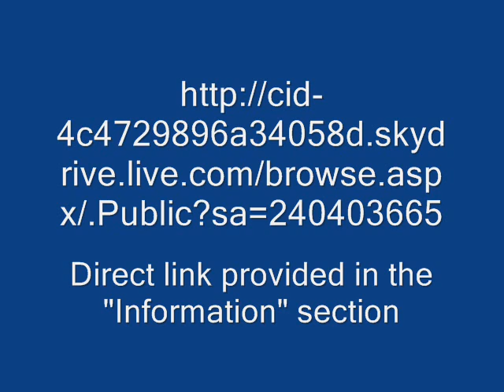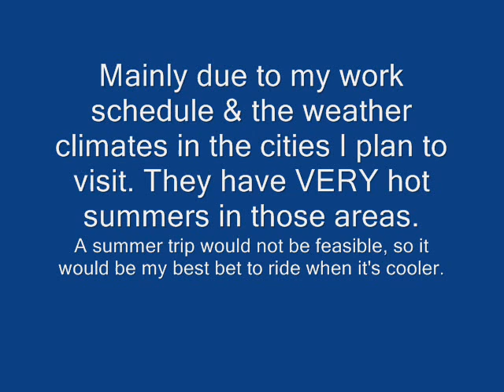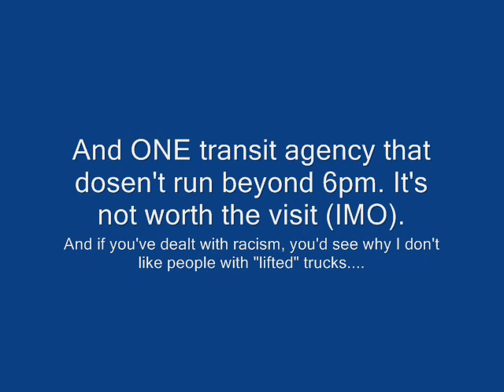An Announcement for My Fellow Transit Fans (03-13/2010)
Just giving you guys a heads up on what's going on. I've been recording some of 6V92TA's material from the Cleveland RTA and with his permission, I've been allowed to broadcast the recordings on my SkyDrive. Recordings are being uploaded as we speak, so keep your eyes peeled.

Also, I'm still planning my big trip thru the Southern U.S. which I plan to take around November or December because of the cooler weather, and because my work schedule will permit me to do so around that time. So if you have a city you'd like to see featured, toss me a suggestion; I'm open to some ideas.

Anywho, here's the links mentioned in the video:
Photobucket (My Photography):